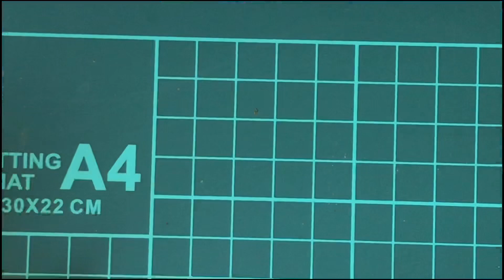【タンポポシリーズ①】セイヨウタンポポの花を解剖してみた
前から気になっていたタンポポ。調べてみたら、めっちゃ面白い繁殖方法してるやん！！
で、いつもの通り調べまくりました。情報で頭パンパンです。
ひとまず、基本である花の作りからアプローチしようと、セイヨウタンポポを解剖してみました。（情報が沈静化してから、繁殖について動画にします。）

家の近くや街中にも咲いているセイヨウタンポポ。
お子様と一緒に解剖してみても楽しそうですね(^^)
数学や宇宙が好きな方は、フィボナッチ数列がちらっと出てきます。

【大好きな植物の世界をハルアワセの視点からお伝えしています】
夢は日本や世界各地に訪れて、生きている植物を観察し、皆さんにお届けすることです。
動画へのご要望やリクエストなど、お気軽にコメント下さいね！
動画作成のモチベーションがアップしますので、

ハルアワセ。大阪在住。幼少期からの植物好き。
木本も好きですが、草本、特に山野草が最近の大好物です。
フリーランスの調香師などをしています。